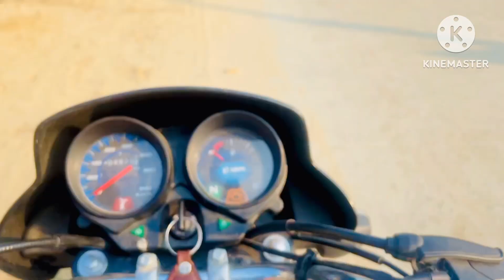Raat mai raasta bhool gaye